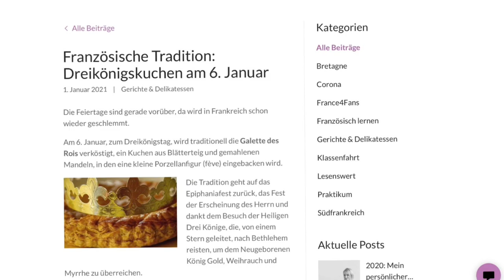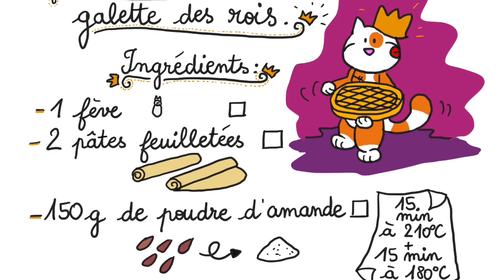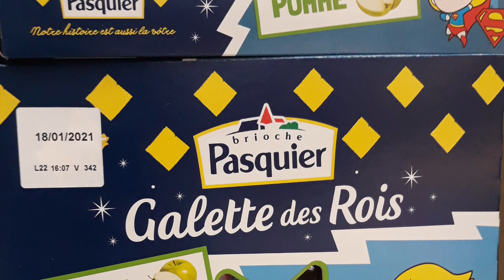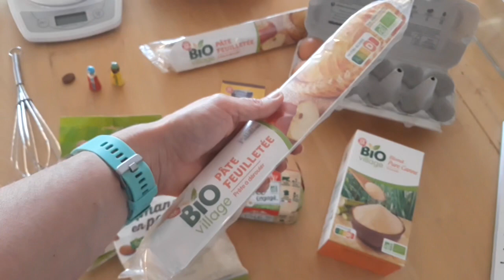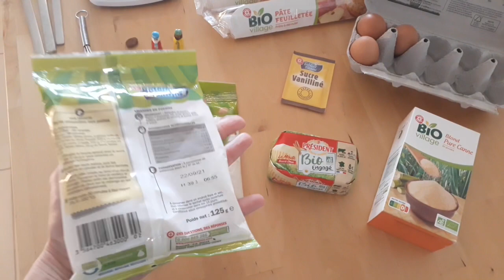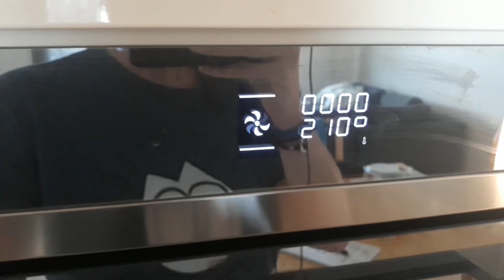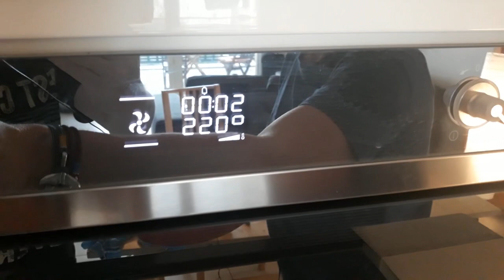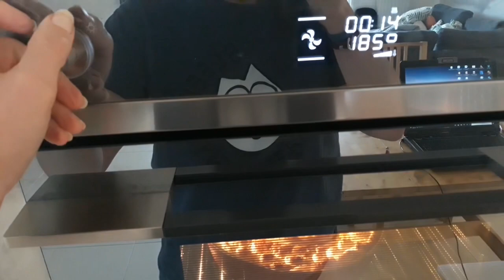Videorezept „La galette des rois“ - ein zweisprachiges Kochlernvideo für Französischlernende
Beschreibung des Videos auf Deutsch:
In diesem pädagogischen Video, das sich an an französischlernende Kinder (und große Kinder...-letztlich wie die Comics) richtet, lernst Du selbst den berühmten Königskuchen zu backen!

Wir haben das Video in verschiedene Abschnitte unterteilt, falls Du es in mehreren Schritten ansehen willst.

Hier ist das Inhaltsverzeichnis des Videos:
1.) Einleitung (zweisprachiger Austausch über den "Königskuchen" bzw. "galette") - 0:02
2.) Rund um das Rezept - 1:55
3.) Zutaten  - 6:44
4.) Ofen vorheizen - 13:47
5.) Das Rezept für "galette des rois", "Königskuchen" - 15:02
6.) Erste Verkostung und Informationen zum Kuchen - 32:00
7.) Zweite Verkostung und Entdeckung der "Bohne" - 36:30
8.) Nachwort (=Epilogue) - 37:11
9.) Ein kleines Hallo von den Katzen - 41:16

Links, die wir dir zu diesem Video empfehlen:
Auf unserer Seite findest Du Ausmalbilder, eine Checkliste zu den Zutaten des Rezeptes, sowie den Text des Abzählreimes "Ich mag "galette"!" ("J'aime la galette!").

Hier ist der Super-Artikel des Blogs "France4Fans", den wir Dir dazu empfehlen .über den Dreikönigstag (l'épiphanie).

Der Artikel ist auf Deutsch und Du findest darin zahlreiche Informationen zu dieser französischen Tradition.

Und schließlich: Hier noch ein Super-Youtube-Video, um den Abzählreim "Ich mag "galette"!" ("J'aime la galette!") zu lernen:

Description de la vidéo en français:
Vidéo recette: "La galette des rois" - une vidéo recette bilingue sur la tradition de la galette des rois en France.

Dans cette vidéo pédagogique destinée aux apprenants de français enfants (et grands enfants... ;) comme les BD en fait), tu vas apprendre à faire toi-même la fameuse "galette des rois".

Nous avons structuré la vidéo en plusieurs parties si tu souhaites la regarder en plusieurs fois.

Voici le programme de la vidéo:

1) Introduction (petite conversation bilingue autour de la galette) - 0:02

2) Autour de la recette - 1:55

3) Ingrédients - 6:44

4) Préchauffer le four - 13:47

5) La recette de la galette des rois - 15:02

6) 1ère dégustation et information autour de la galette - 32:00

7) 2ème dégustation et découverte de la fève - 36:30

8) Epilogue (=Nachwort) - 37:11

9) Un petit coucou de la part des chats - 41:16

Liens conseillés autour de cette vidéo:

, tu trouveras des coloriages, la "check-list" des ingrédients de la recette, ainsi que le texte de la comptine "J'aime la galette!".

Voici le super article du blog de "France4Fans" que nous te conseillons à la minute   à propos de la fête de l'épiphanie. L'article est en allemand et tu y trouveras de nombreuses informations sur cette tradition française.

Beschreibung auf Deutsch kommt ganz bald...